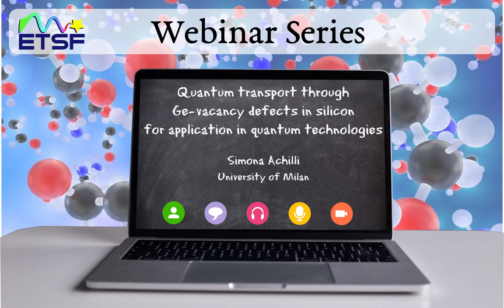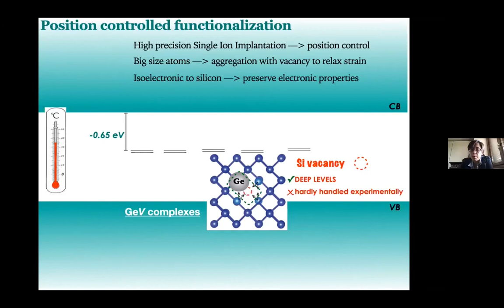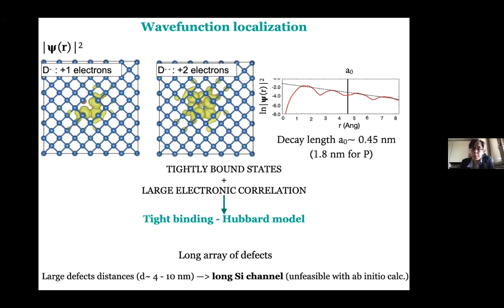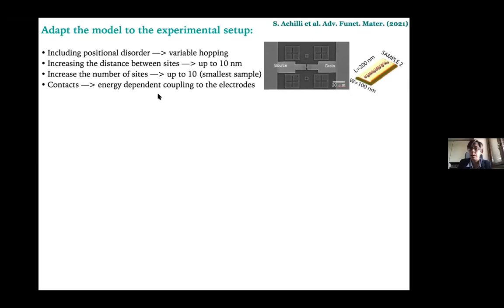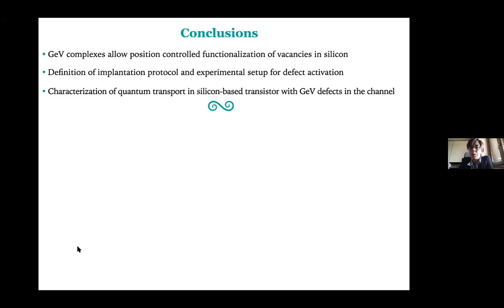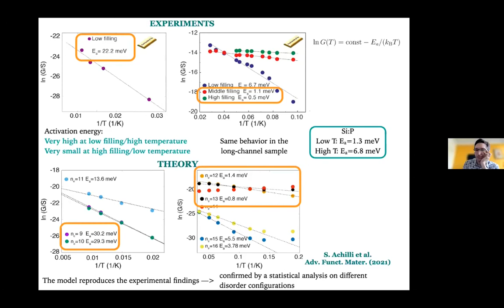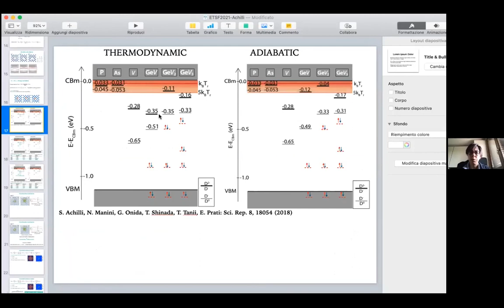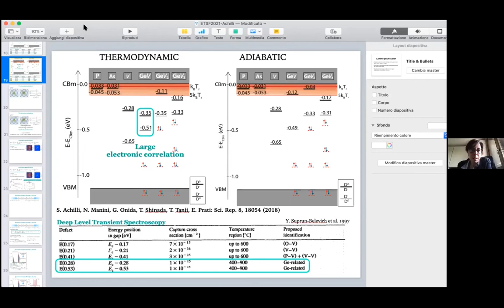QT through Ge-vacancy defects in silicon for application in quantum technologies (S. Achilli)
This video is part of the ETSF Webinars series. It is given by Simona Achilli from University of Milan (Italy).
Special points in silicon have been envisioned as suitable components for quantum information technology. Conventional dopants, as phosphorus, have been already adopted to realize qubits, although their shallow energy levels limit their operating temperature to few Kelvin [1]. Identifying new defects with deep energy levels in the silicon gap would allow qubit operations up to room temperature, by preventing their ionization. Furthermore, the achievement of a spatial control of the impurities, the characterization of the conditions that would enable their activation and the definition of a protocol for their initialization and redout are stepping stones for the application in quantum technology. We demonstrate, through a theoretical analysis performed in strict connection with the experiments, that the implantation of Ge atoms in silicon, followed by thermal annealing, produces stable Ge-vacancy centers [2]. These hybrid complexes combine the properties of the silicon vacancy, i.e. deep states in the bandgap, with the accurate spatial controllability of the defect obtainable through state of the art single-ion implantation techniques. Density functional theory calculations, performed with hybrid functionals or LDA-1/2 approach are both able to reproduce the experimental charge transition levels. By mapping the ab initio calculation into an extended Hubbard Hamiltonian we characterize the conductance of a one dimensional array of such defects in a realistic setup, i.e. considering many defects in the array with a spacing of the order of some nanometers and including positional disorder. We demonstrate that these impurities exhibit strong electronic correlation and temperature activated quantum transport [3]. The theoretical model supports the interpretation of the available conductance measurements, showing the differences with respect to arrays formed by conventional dopants and allowing the definition of the optimal setup for future device fabrication. Moreover, the theoretical analysis reveals the efficiency of a multi-scale theoretical approach that combines ab-initio results and ad-hoc model Hamiltonians, leading to a reliable description of the system, that would not be achieved with the semplified hydrogenic models usually adopted for shallow dopants. This study is part of a joined theoretical and experimental project funded by the Horizon 2020 European Funding Programme [4].

[1]. He, S. K. Gorman, D. Keith, L. Kranz, J. G. Keizer, M. Y. Simmons, A two-qubit gate between
phosphorus donorelectrons in silicon, Nature 571, 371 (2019)
[2] S. Achilli, N. Manini, G. Onida, T. Shinada, T. Tanii, E. Prati, GeVn complexes for silicon-based
room-temperature single-atom nanoelectronics, Sci. Rep. 8, 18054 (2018).
[3] S. Achilli, N. H. Le, G. Fratesi, N. Manini, G. Onida, M. Turchetti, G. Ferrari, T. Shinada, T. Tanii, E.
Prati, Position-controlled functionalization of vacancies in silicon by single- ion implanted germanium
atoms, Adv. Funct. Mater. in press,
[4] Nanoscale Foundries and Fine Analysis projects (nffa.eu)